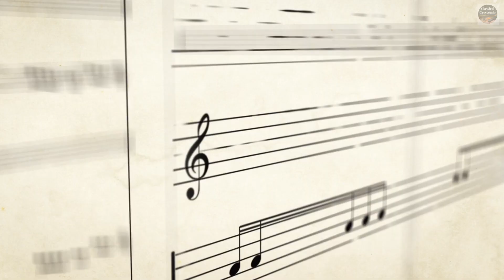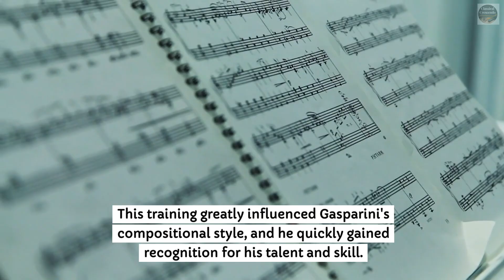Discovering Francesco Gasparini: Baroque Masterpieces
Embark on a musical journey through the works of Francesco Gasparini, a prominent figure of the Baroque era. This video showcases Gasparini's exquisite compositions, characterized by rich harmonies, ornate melodies, and intricate counterpoint. Experience the beauty and elegance of Baroque music as we delve into Gasparini's captivating sonatas, concertos, and vocal works. Join us in exploring the timeless artistry of Francesco Gasparini.